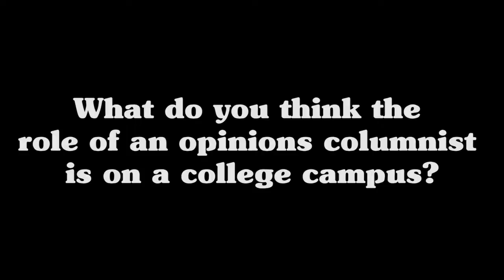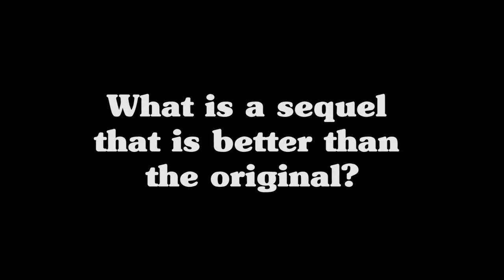Meet the Columnists Fall 2018-Shannon Lyons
Meet the Columnists- a series interviewing this semester's columnists for The Heights.

Produced by Emerson DeBasio
Special Thanks To:
Mary Wilkie
Colleen Martin
Meeghan Minahan
Maria Lozada
Will Forman